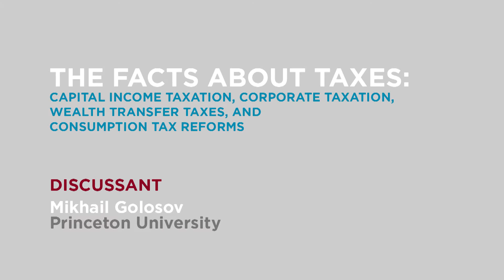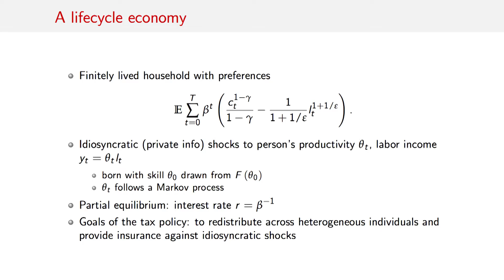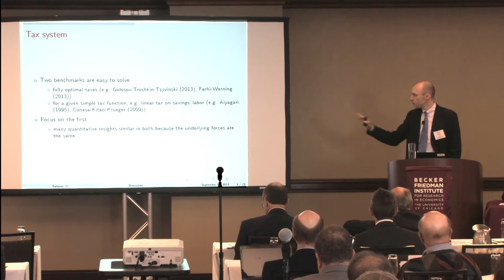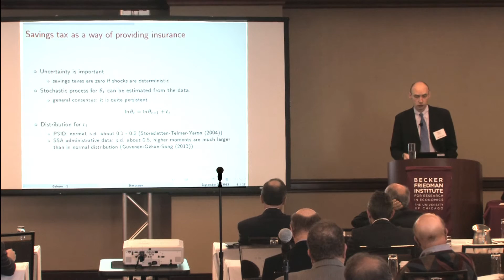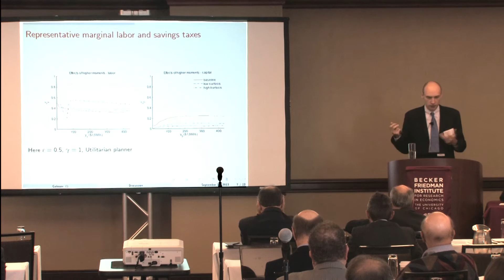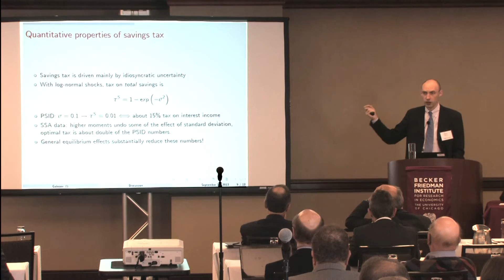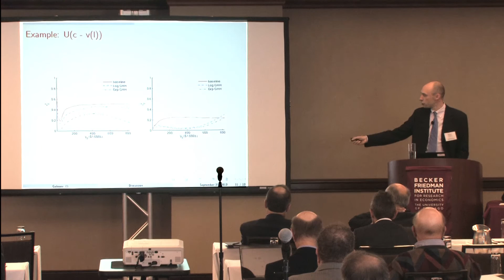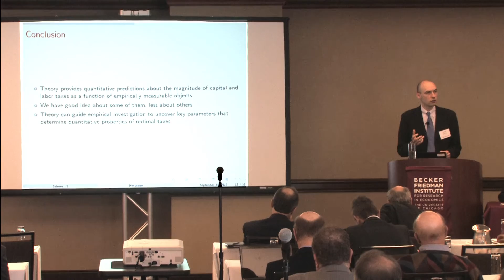Facts About Taxes: Mikhail Golosov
Princeton University's Mikhail Golosov praised Alan Auerbach's paper, "Capital Income Taxation, Corporate Taxation, Wealth Transfer Taxes, and Consumption Tax Reforms,"
as "an excellent overview of the existing theories of capital taxation," seeking only to add numbers to some of the theory laid out in the initial presentation. "I want to lay out some quantitative predictions--how big the effects Alan talks about are."